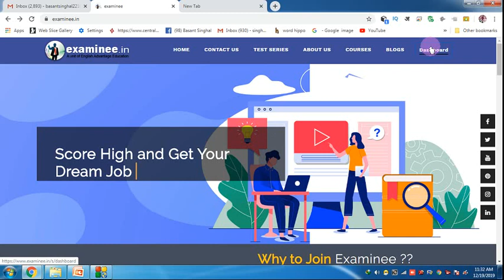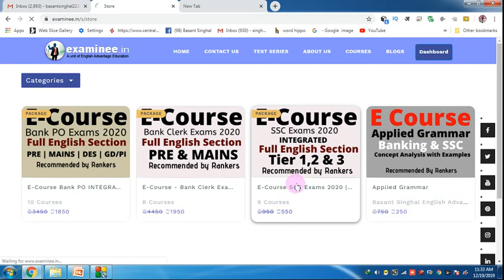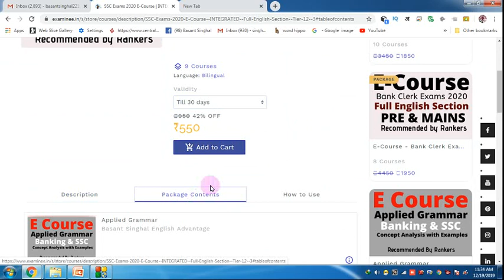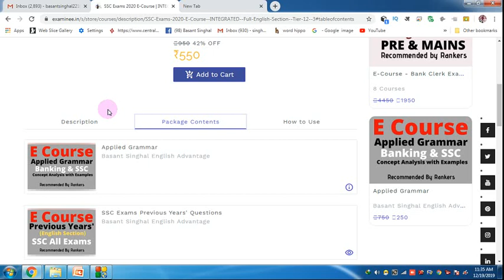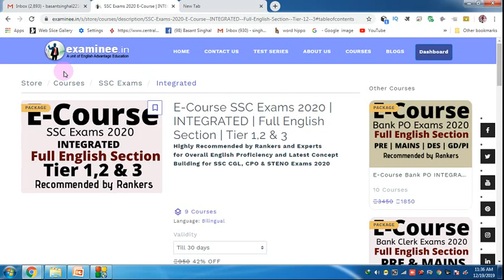SSC 2020 के सभी Exams में English में 90% Score करें | SSC EXAMS BEST PAID COURSES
Hi Friends,